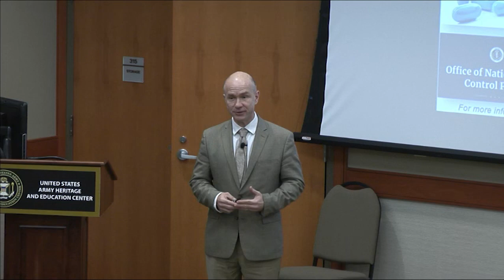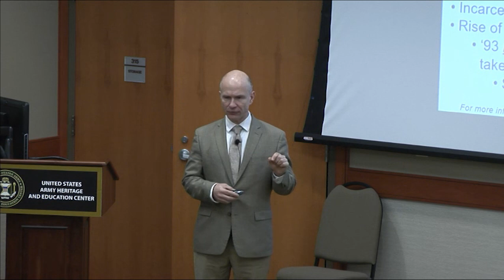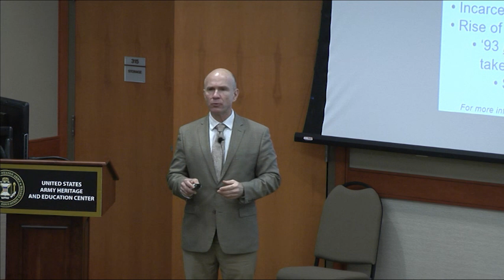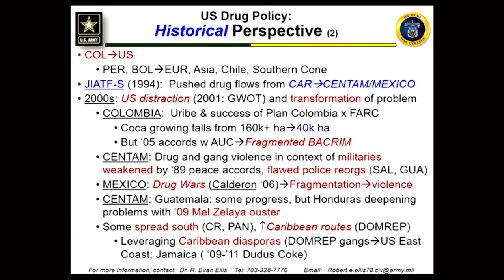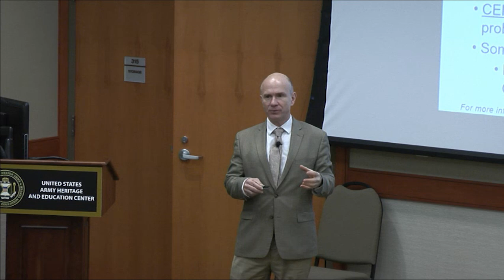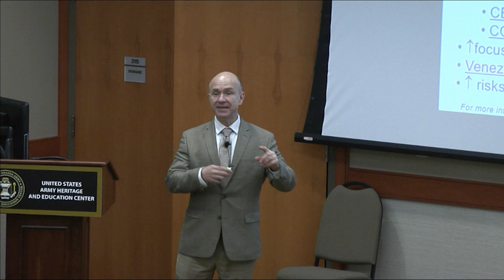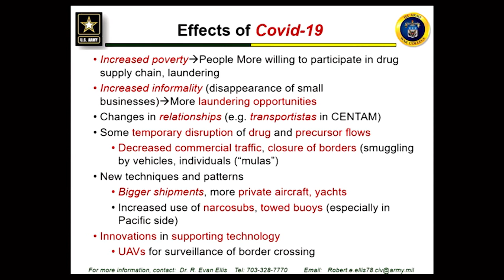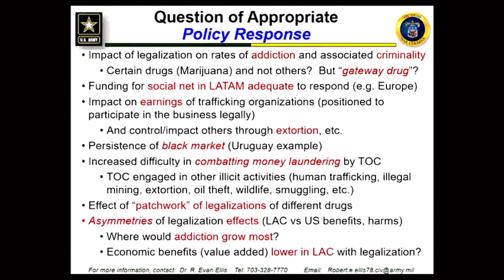Drug Policy in Latin America - is it time to reconsider punitive drug policies that disrupt supply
Evan Ellis, Research Professor of Latin American Studies, U.S. Army War College. will discussed today's dominant drug policies in Latin America and is it time to reconsider punitive drug policies that disrupt supply chains and punish drug possession?

Ellis previously served as on the Secretary of State’s Policy Planning Staff with responsibility for Latin America and the Caribbean, as well as International Narcotics and Law Enforcement  issues. He has also been awarded the Order of Military Merit José María Córdova by the Colombian government for his scholarship on security issues in the region.